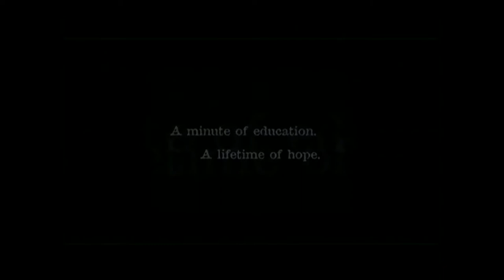CCH Sunday Talk